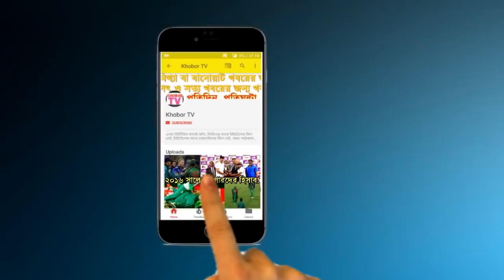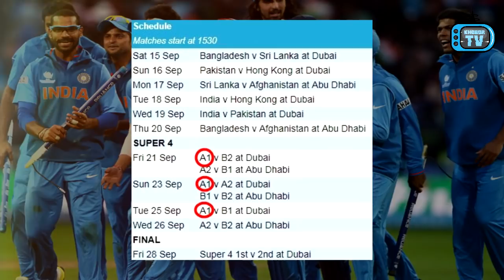আবারও অবিচার! খেলার আগেই ২য় ঘোষণা বাংলাদেশকে! | Bangladesh Cricket News Asia Cup 2018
2018 সালের Asia Cup নিয়ে বিতর্ক যেন থামছেই না। শুরুতে এশিয়া কাপের schedule প্রকাশ করেই বিতর্কের মুখে পড়েছিল ACC (এশিয়ান ক্রিকেট কাউন্সিল)। সেই বিতর্ক শেষ হওয়ার আগেই এবার নতুন বিতর্কের সুযোগ করে দিয়েছে স্বয়ং এসিসিই। গ্রুপ পর্বে এখনো দুই ম্যাচ বাকি। দুবাইয়ে India লড়ছে Pakistan বিপক্ষে। ২০ সেপ্টেম্বর Afghanistan লড়বে Bangladesh বিপক্ষে। হিসাব অনুযায়ী এই দুই ম্যাচের জয়ী দল দুইটিরই গ্রুপের সেরা দল হবার কথা। তবে বাংলাদেশকে বি গ্রুপের দ্বিতীয় সেরা দল ঘোষণা করে সুপার ফোরের চূড়ান্ত সূচি আজ সকালে প্রকাশ করেছে Asian Cricket Council (ACC)।